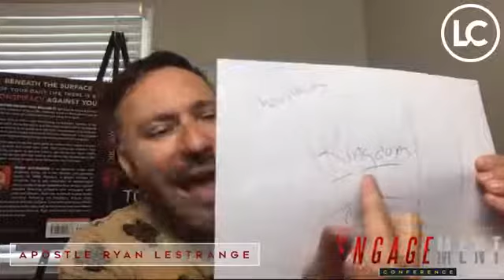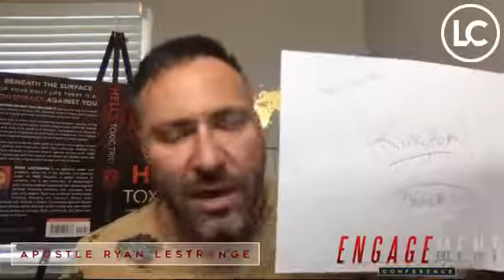Engagement 2018 Interview with Ryan LeStrange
Ryan LeStrange joined us briefly on Facebook Live to give us a quick preview of what the Lord is laying on his heart for our Engagement Conference in September.  If you haven't registered for Engagement 2018 you can do so now at prophetsandapostles.org